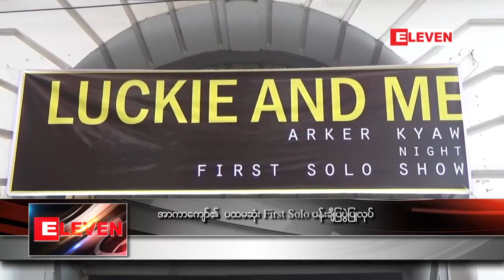အာကာေက်ာ္၏ ပထမဆံုး First Solo ပန္းခ်ီျပပြဲျပဳလုပ္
အာကာေက်ာ္ရဲ႕ပထမဆံုး First Solo ပန္းခ်ီျပပြဲျဖစ္တဲ့Luckie From the Darkness အမည္ရပန္းခ်ီျပပြဲကို ရန္ကုန္ၿမိဳ႕၊ ၃၈ လမ္း(ေအာက္ဘေလာက္) မွာရွိတဲ့ The River Gallery မွာ ဇြန္လ ၇ ရက္ေန႔က စတင္ၿပီး ဇြန္လ ၁၈ ရက္အထိျပသလ်က္ရိွပါတယ္။